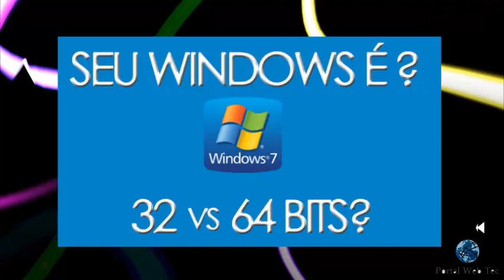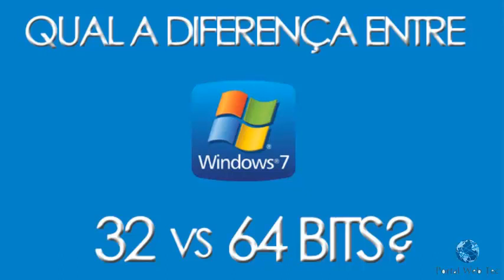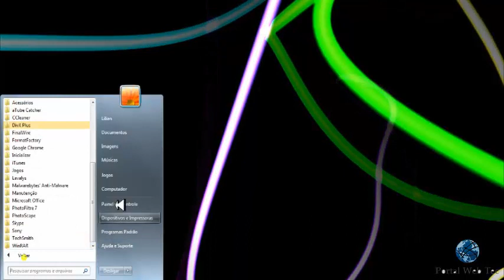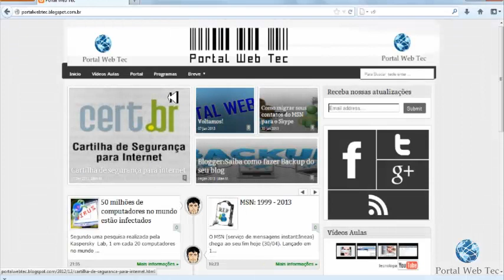Portal Web Tec: Como saber se seu sistema é 32 ou 64 bits?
Saber a versão do seu sistema operacional é importante na hora de baixar programas. Existem versões de um mesmo programa em 32 e 64 bits,por isso é essencial o usuário saber a versão do seu sistema.